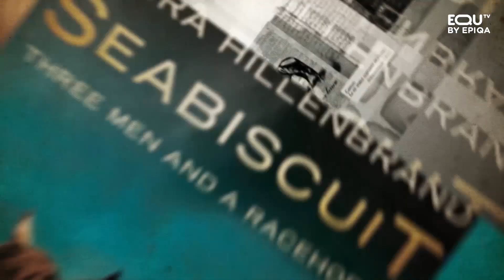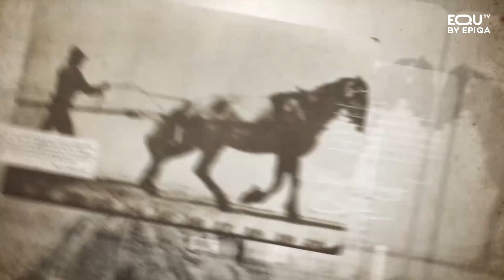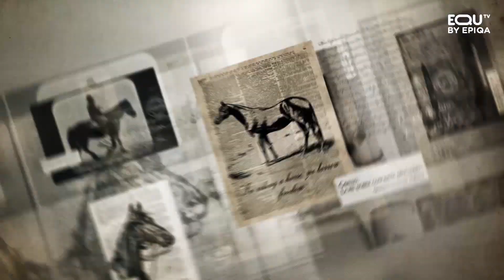LETTO PER VOI (20/04/2024)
Seconda puntata della nuova rubrica di Equ Tv. Attraverso la voce di Zaira Fera, diamo vita ai romanzi e ai saggi dedicati al Cavallo. Torniamo ad approfondire  "Tesio" di Indro Montanelli.